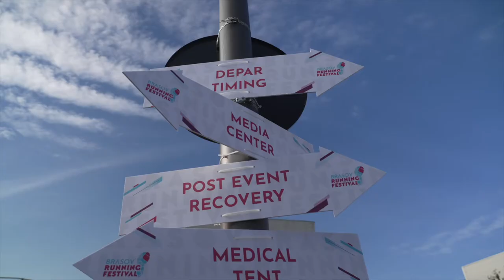Brasov Running Festival 2022 After Movie (short)